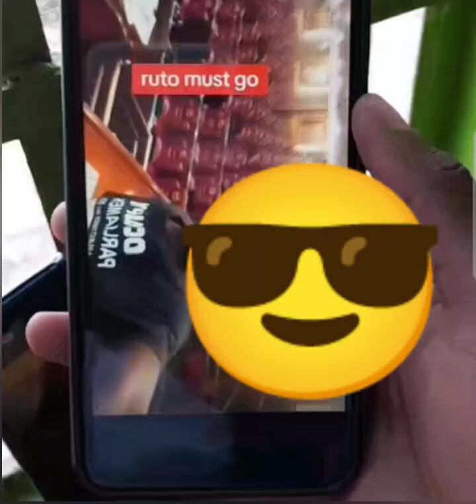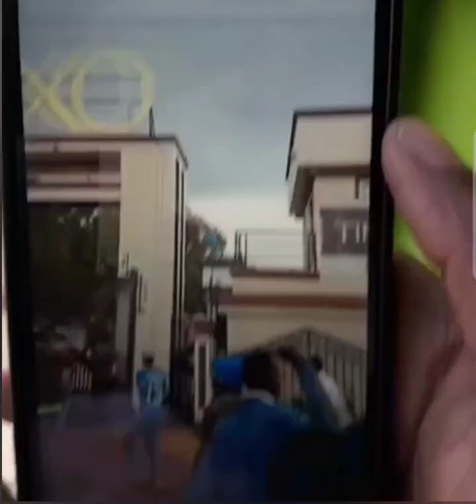Thieves loot QuickMart Afya Centre for over 2 hours amidst rejectfinancebill2024 protests